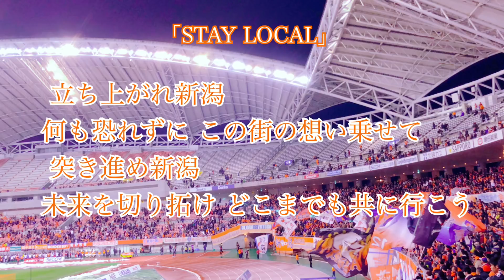アルビチャント「STAY LOCAL」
最終戦セレモニー後の「STAY LOCAL」